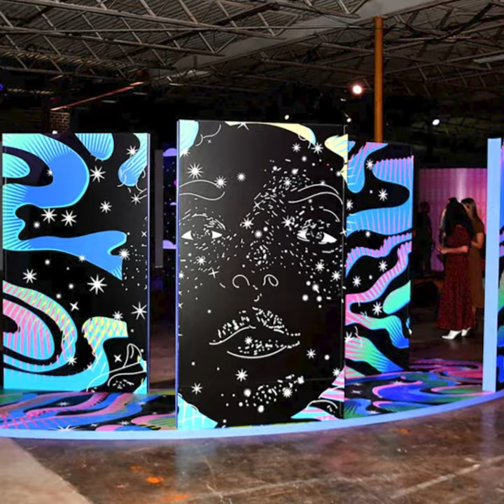If These Walls Could Talk – Exhibition Trailer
SECCA is proud to present "If These Walls Could Talk," an exhibition of site-specific mural installations by William Downs, Neka King, and Raj Bunnag, on view September 21 through December 31, 2023. The exhibition is organized by SECCA and curated by Maya Brooks. Admission is free and open to the public.

For centuries, murals served as visual representations of complex social and political commentary in accessible spaces. Creatives placed their work on public structures, in civic centers, among other prominent areas, to communicate relevant critiques of everyday life. This documentation of contemporary issues connected individual experiences across race, gender, and religion, providing a tangible record of shared existence.

"If These Walls Could Talk" upholds the relationship between mural art and public institutions with site-specific works by Durham, NC–based artist Raj Bunnag and Atlanta, GA–based artists William Downs and Neka King. Each of these artists engages graphic techniques that range from line drawing to printmaking, paralleling traditional mural applications that require affixing materials directly onto a wall. Ultimately, their stylized depictions of people and lands

Carolina Department of Natural and Cultural Resources. SECCA receives
 operational funding from The Arts Council of Winston-Salem and Forsyth County.
 Additional funding is provided by the James G. Hanes Memorial Fund.